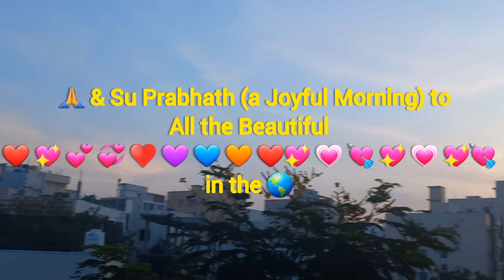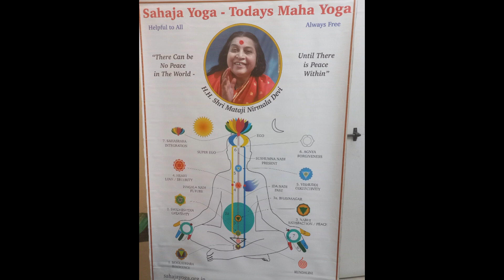Navratri2023 Day-8 Durga Ashtami Puja cum Sahaja Yoga Meditation in my 🏡